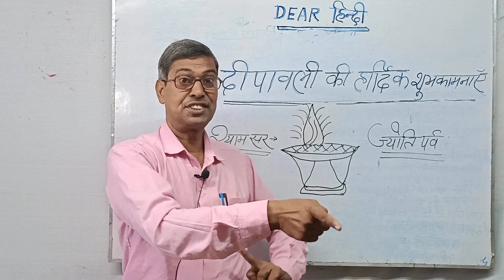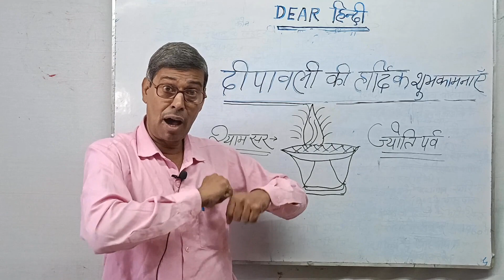दीपावली का महोत्सव || happy Diwali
दीपावली कथा,2023 दीपावली स्पेशल,
दीपावली कितनी तारीख को है,
दीपावली लक्ष्मी पूजा विधि,
दीपावली 2023,2023 दीपावली,दीपावली का
 गाना,दीवाली पूजा विधि,दीपावली special,दीपावली
2021 तिथि,दीपावली की सफाई,दीपावली लक्ष्मी
 कथा,दीपावली डीजे सॉन्ग 2023,दीपावली के नए-नए गाने
 2023 के,दीवाली कब की है,दिपावली 2023 तारीख और

 समय,दीवाली 2023 डेट टाइम,आप सभी को दीपावली की
 हार्दिक शुभकामनाएं एवं बधाई,2023 में दीवाली कब है